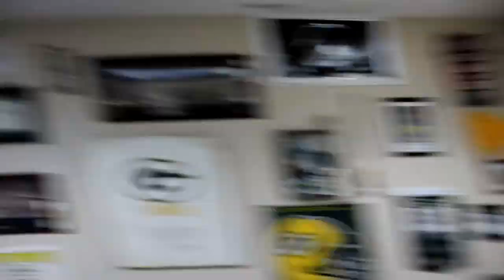2nd Annual Cup Stacking Challenge (ft. Rydooge)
i hope you enjoyed the video! leave any suggestion you have in the comments :)